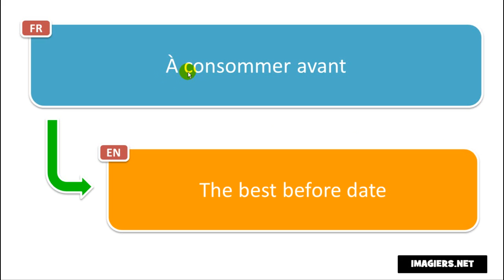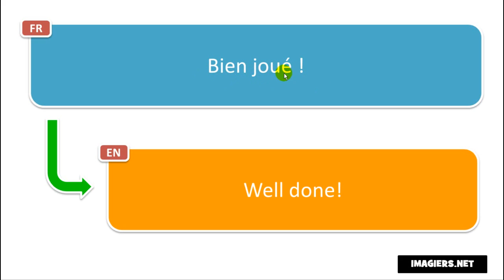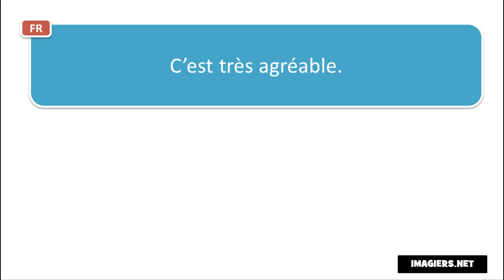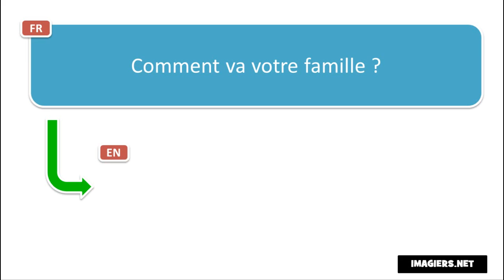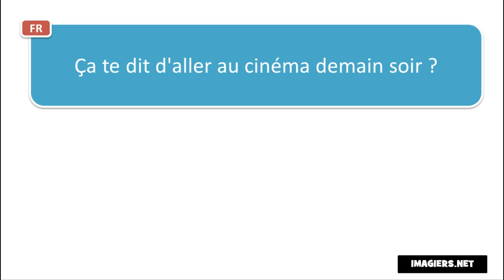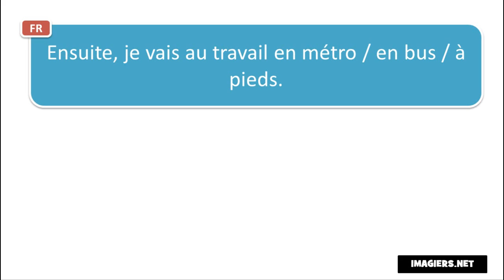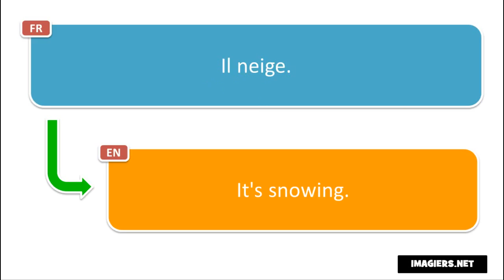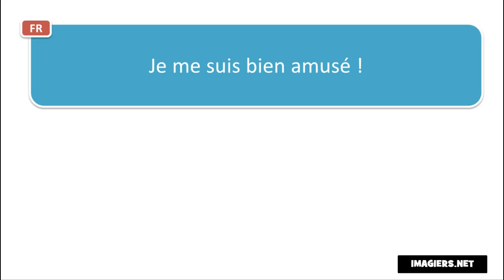Õpi prantsuse keelt # 140 phrases et mots en français